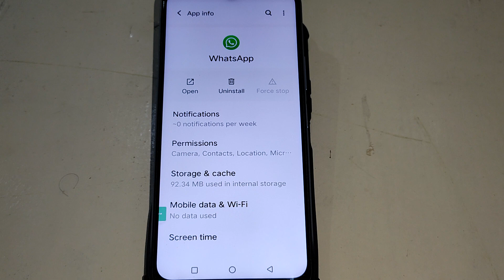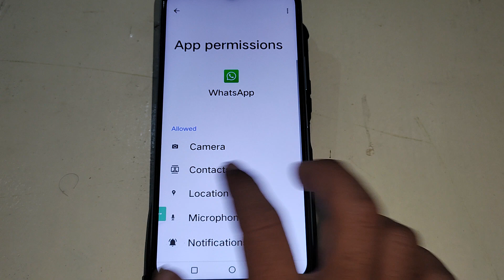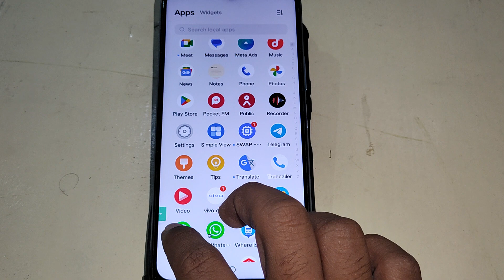WhatsApp Video call not showing, how to fix WhatsApp Video call problem in Vivo V27 5G mobile